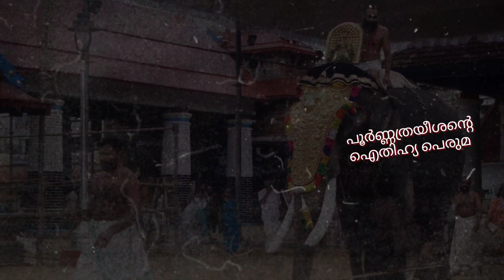സന്താനഗോപാലമൂർത്തിയായ പൂർണ്ണത്രയീശന്റെ ഐതിഹ്യ പെരുമ / BIJU PAVITHRA